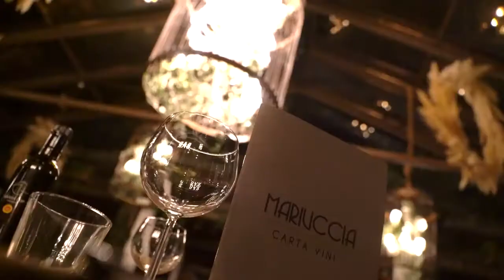flux entertainment meets jc records - Jessica Cochis sax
STARS